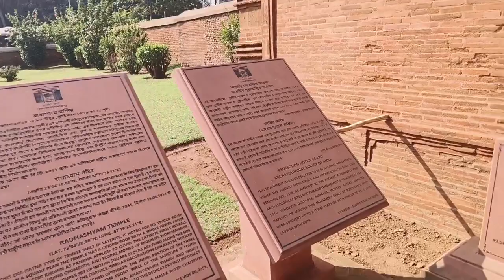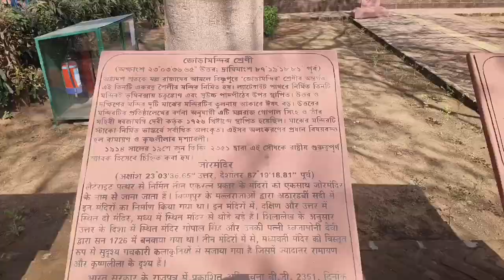Bishnupur tour guide..... Matro 25 takay Bishnupur er mandir dorson kore asun .... 😊😊